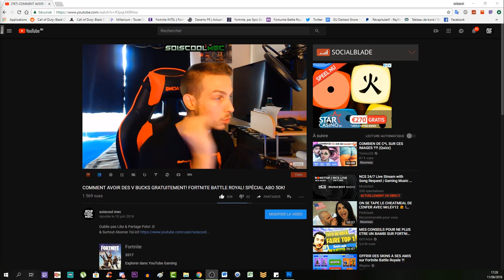GLITCH! DUPLICATION ARMES! NOCTURNO/FOSSOYEUR ILLIMITÉ! FACILE RAPIDE! FORTNITE BR SAUVER LE MONDE!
Vidéo CoD IW Zombie:
Clés Illimité:

"SOISCOOLMEC"

"STRIKESOISCOOL"

Top Don!!!
187 COD CreV al-pha-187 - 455€
Loic Hemon - 452€
Joohny34 - 367€
Dropdead_boy - 288€
Donovan - 205€
AmneesiaaKush - 164€
BlackFires - 159.5€
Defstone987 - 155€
Audrey Marley - 138€
Tibo's - 100€
Stéphane - 80€
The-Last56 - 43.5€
Ambre Bourdarie - 41€
Allan - 40€
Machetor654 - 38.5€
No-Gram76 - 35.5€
Olivier - 30€
LeGameurDu59 - 25€
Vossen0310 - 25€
dg_smads - 23€
Zartekgamer - 21.5€
SkYzZo - 20€
Akim - 20€
ray-p-8 - 20€
RimkusRsl - 20€
BahamutChaos1 - 17€
D4FT-P3DR4U - 15.5€
K07C - 15€
crowszero72 - 13€
Fabonobo - 12€
xDi4boLiKzZ - 11€
kvvd-Xday_zX - 11€
NexTaz - 10€
Dryz Glitcher - 10€
Cédric - 10€
Xx_rohn25_xX - 10€
WhiteShade59 - 10€
Alexandre - 6€
LpkAyaa - 6€
Aurelien Jouart - 5.5€
BryanBancilhon - 5€
Delta-Glitching - 5€
Azox-nono - 5€
Creeper2000 - 4€
Luaz - 4€
MissShanna - 3€
YTB gaming fr - 3€
LSD_chirurgien_sur_dent_ - 3€
FyRe Clan - 3€
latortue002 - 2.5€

Musique Outro!